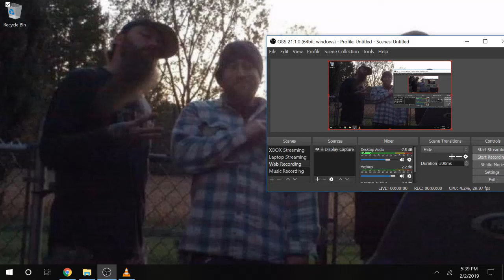The Break - Demo from Joe's Garage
One of my fav tunes from my man Dustin! Just a demo version of this tune with Dustin on vocals and acoustic, Joe on lead guitar, and myself on drums. Not the best quality, but I had to share this recording of it I found.